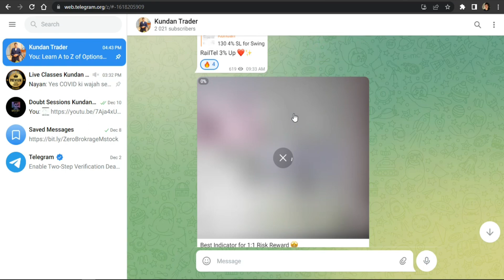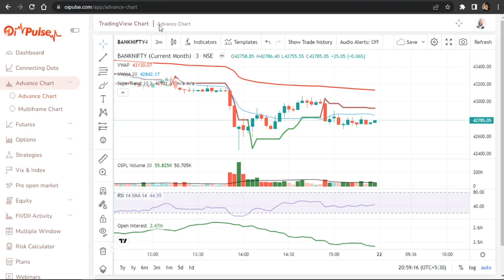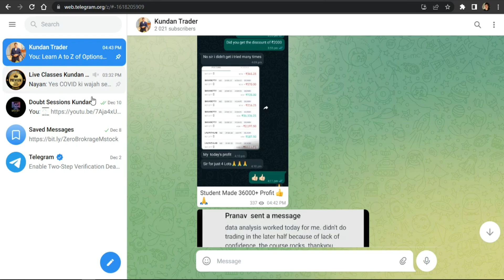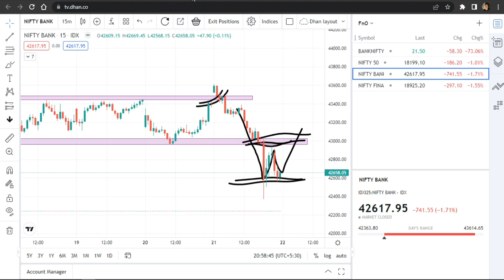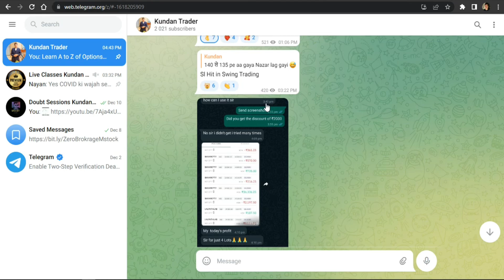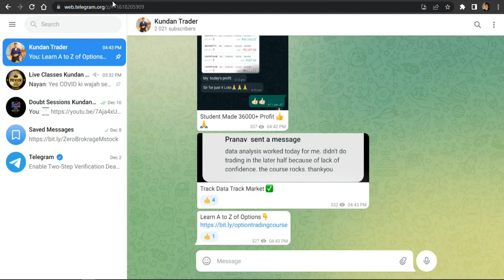Best Indicator for Option Buying🤑 | Make Daily Profit🤑 from Option Trading | Option Buying Strategy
✅Coupne code -
 KUNDAN05 (one months)
KUNDAN10((6months)
KUNDAN15(One year)

( Code HOYLJ )

✅Join Data Analysis Course to make Regular Profit at Just ₹ 1999✨